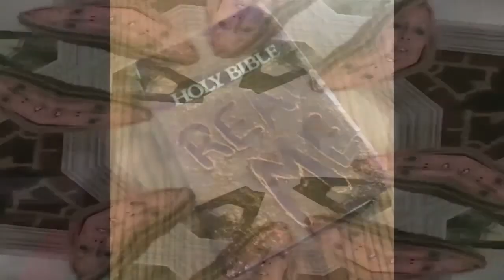The Mother of All Prostitutes - Deciphering Revelation Part 10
As we’ve seen so far, Satan (the dragon), not only uses deception (a/k/a the False Prophet), to wage war against Christ’s Church, he also uses violent persecution by the state (a/k/a the beast). These ‘beastly’ world governments empowered by Satan not only do evil against God’s people, they also assume rights that only God has. We can't read chapters 17 & 18 of the book of Revelation and not see the relevance of it to today.  For us, this has manifested itself in things like giving others the right to unjustly take life at will, such as the legalizing of abortion , or in the form of the government stepping in to meet all the needs of the people they rule over, resulting in its citizens looking to the government for help and sustenance rather than to God. And don't we see an almost spiritual element in the hatred political parties have for each other? Tune in to this important episode as we unpack, The Mother of All Prostitutes!